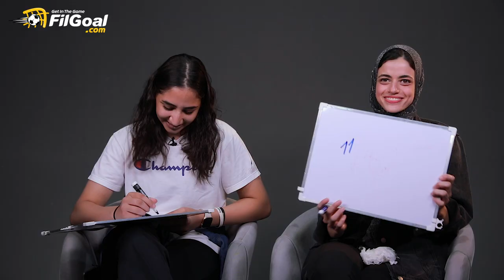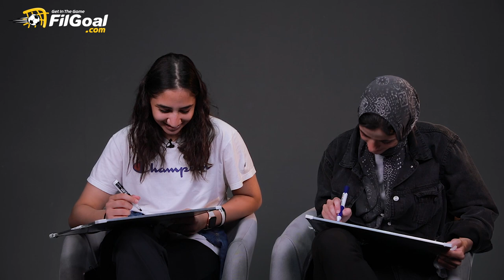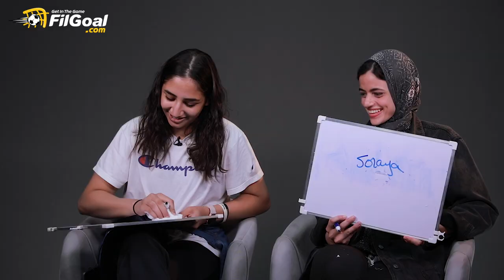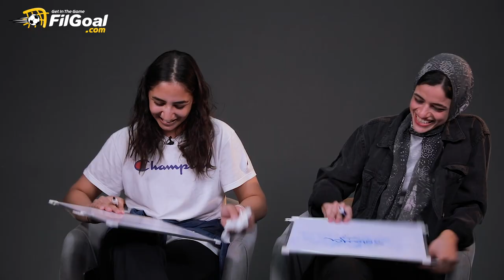مين يعرف التاني أكتر؟ ثريا محمد وميرال أشرف نجمتا سلة الأهلي